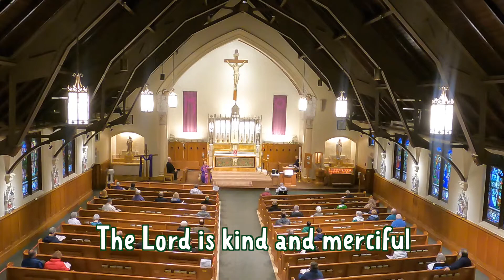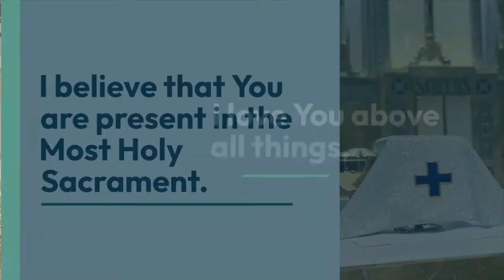Third Sunday of Lent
Framingham's Saint Bridget's Mass for Third Sunday of Lent. Recorded on March 19, 2022 at the 4pm service.